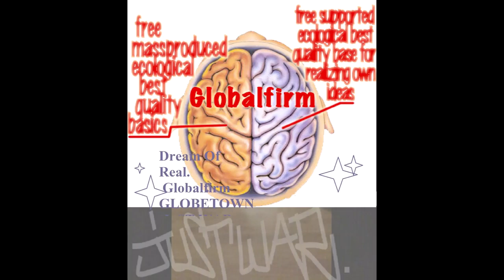Globalfirm 1296 InWarWeTrust Extended JustWar